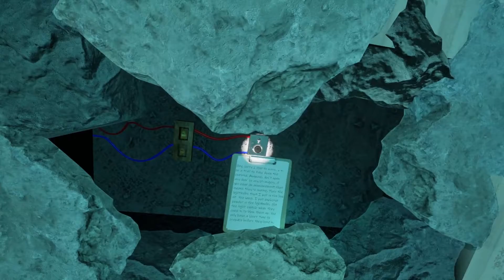Half Life: Alyx MODS - PCVR via Quest 1 - Resistance Revenge 2 (Part 2)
Part two of this video series.   OMG I really hate, and I mean HATE!!!, those poison head crabs.    Urrrgh...

Blurb from the Workshop page:

This is the 4th map that I have made for hl:a and it is probably one of the last (I'm planning on making one last small map that includes parts of every one of my maps). It's 40-70 minutes long, has 80 Resin to collect, and features a mix of puzzles combat, and a tiny bit of horror with a lot of custom models and puzzles. If you are stuck at any point, clues will appear and you can always dm me, write in the comments, or watch skummehs or my video on the map if you're still stuck. Both videos are linked up there in the image gallery and linked down below. I'm really excited to hear what you guys think of it and any feedback is appreciated.

Link to Creater(s):
Sibbo

Graphics:
White Arrow

Streamed via Virtual Desktop to an OG Quest 1